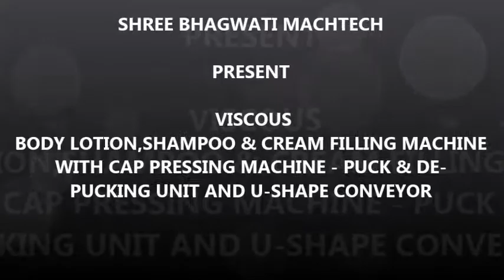BODY LOTION, SHAMPOO & CREAM FILLING MACHINE WITH CAP PRESSING MACHINE PUCK & DE PUCKING UNIT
BODY LOTION, SHAMPOO & CREAM FILLING MACHINE WITH CAP PRESSING MACHINE PUCK & DE PUCKING UNIT Body lotion filling machine , Shampoo bottle filling machine, Cream Jar filling machine